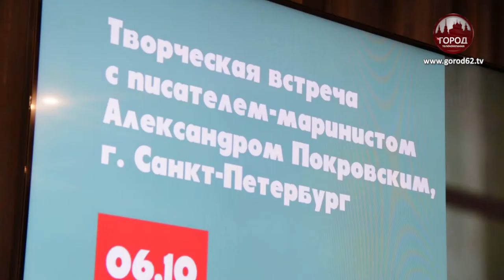АЛЕКСАНДР ПОКРОВСКИЙ В РЯЗАНИ